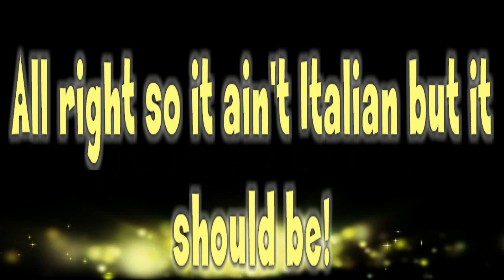WR2 Italian Sports Cars Burnouts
Burnouts WR2 Italian Sports Cars...old game, very arcade but nice to have fun with...the amazing thing, is that there are 1000 extra cars to add, if i read correctly on the modding site...some are pretty shitty, but nice to remember...